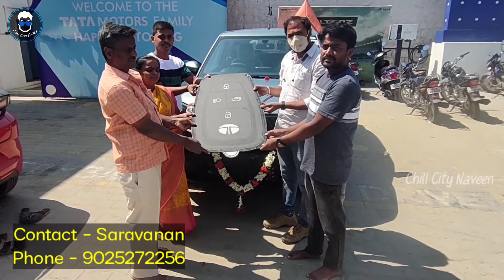Taking delivery of my new car 🚗🥰 | Tata Punch Delivery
Delivery of our Tata Punch Adventure rhythm Manual.